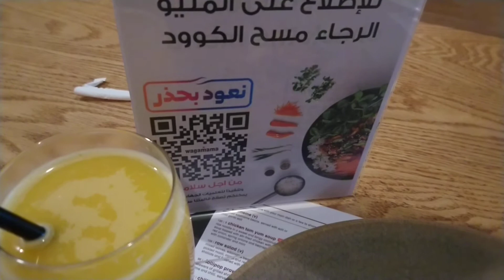WAGAMAMA wagamama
Teriyaki Soba